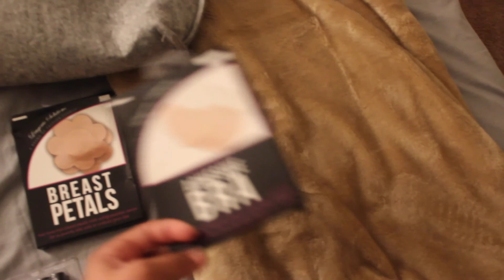CEEKS: Episode 2 TRAVEL with me to do CLIENTS' MAKEUP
Hey, hope you enjoyed my first vlog. I love vlogging! I find it so much easier and much more fun than filming makeup tutorials. Hope you enjoy this vlog.
XOXO